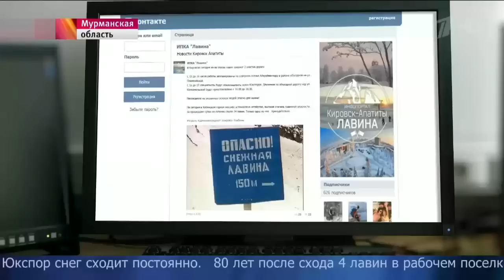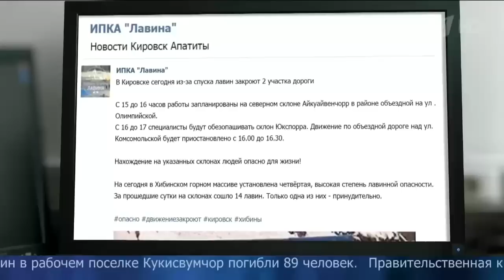Сильнейшая лавина накрыла заполярный город Кировск,погиб один человек -19.02.2016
В городе Кировск Мурманской области произошел сход снежной лавины с горы Кукисвумчорр. В результате случившегося погиб человек.